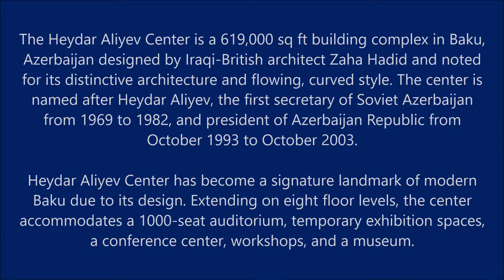Baku City Tour | Baku ( Baki) - Capital of Azerbaijan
In the Lonely Planet "1000 Ultimate Experiences", Baku placed 8th among the top 10 party cities in the world.

Baku is the capital and largest city of Azerbaijan, as well as the largest city on the Caspian Sea and of the Caucasus region. Baku meaning "wind-pounded city", as is the case of Baku, which is known to experience fierce winter snow storms and harsh winds. Baku is a city founded upon oil. It has inexhaustible reserves of naphtha. In April 1920, the Soviet Red Army invaded Baku, making Baku the capital of the Azerbaijan Soviet Socialist Republic. Capturing the oil fields of Baku was one of the ultimate goals of Germans during world war II. But they were driven back by the Soviet forces. The Heydar Aliyev Center is a building complex in Baku, noted for its distinctive architecture and flowing curved style. Flame Towers is a trio of skyscrapers in Baku. the height of the tallest tower is 182 m (597 ft). The towers representing flames symbolize fire. The religion with the largest community of followers in Baku is Islam. The majority of the Muslims are Shia Muslims. After the dissolution of the Soviet Union, Thousands of buildings from the Soviet period were demolished. Parks and gardens were built on the land reclaimed. Baku is one of the most important tourist destinations in the Caucasus, with hotels in the city earning 7 million euros in 2009. Many sizable world hotel chains have a presence in the city. Baku boasts a vibrant nightlife. Many clubs that are open until dawn can be found throughout the city.